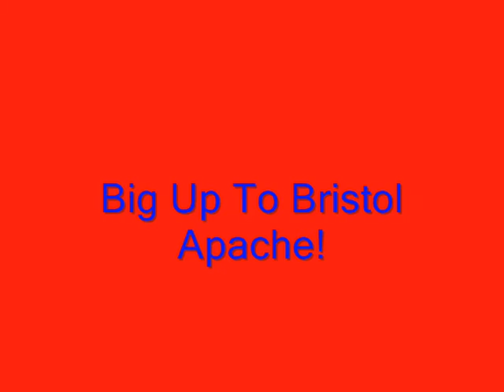Chris Green's High Light Reel Version 2